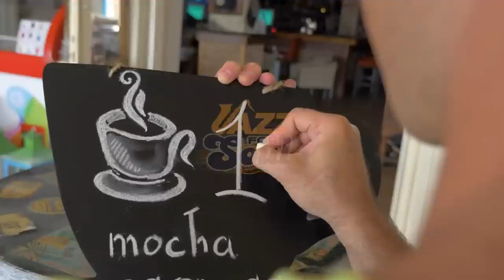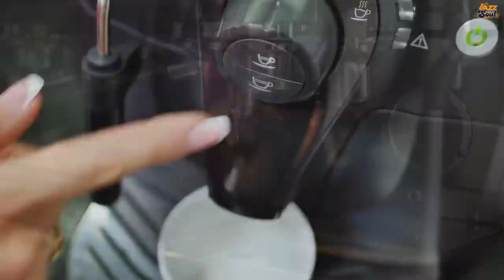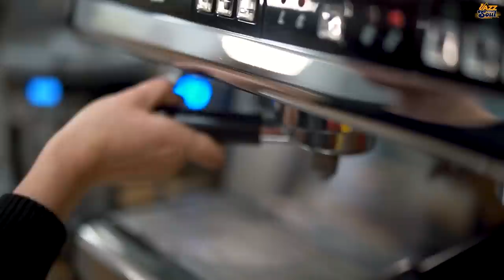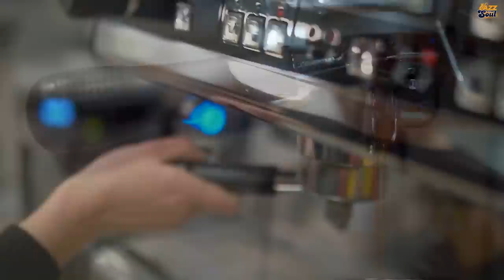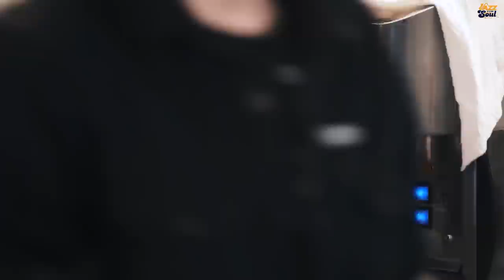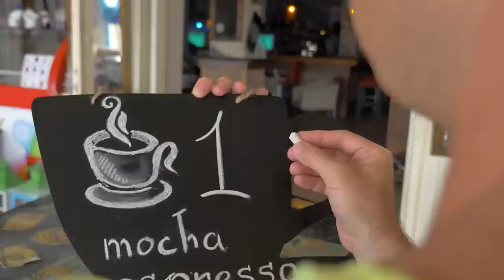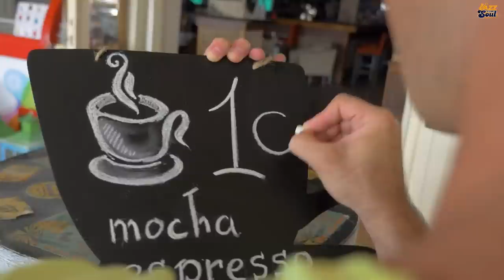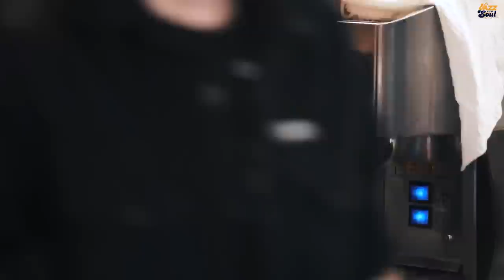Cafe Jazz | Sweer Jazz and Elegant Bossa Nova for Work, Study, Focus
👋 Video "Cafe Jazz | Sweet Jazz and Elegant Bossa Nova for Work, Study, Focus" is a compilation of soothing Jazz and Bossa Nova music, easy to listen to, suitable for working, studying or concentrating. The video features a romantic cafe setting, with warm dim lights, soft sofas and beautifully decorated spaces, helping to create a relaxing and sophisticated atmosphere.

The music in the video is harmonized, creating a relaxed, mellow and emotional atmosphere. The gentle, unique melodies of Jazz and Bossa Nova songs create a wonderful blend, stimulating concentration and creativity.

If you are looking for an ideal space to work, study or simply relax and enjoy music, the video "Cafe Jazz | Sweet Jazz and Elegant Bossa Nova for Work, Study, Focus" is definitely one. great choice.

• All music is produced and distributed by Jazz For Soul

If you like this video, please share it with your friends and family, like and comment on the video, and subscribe to my channel to help me get more next products.